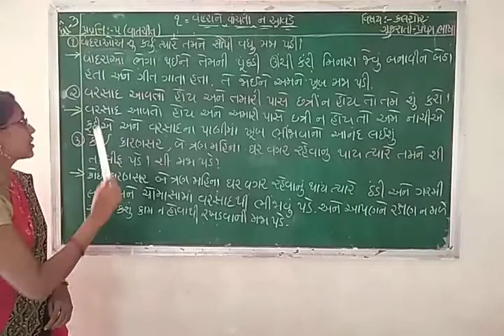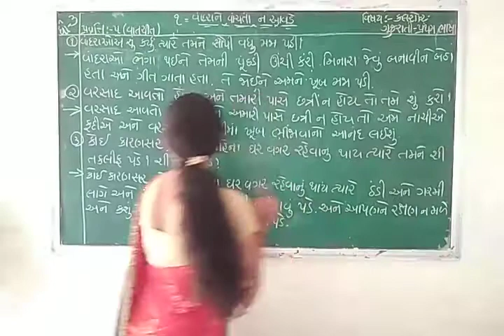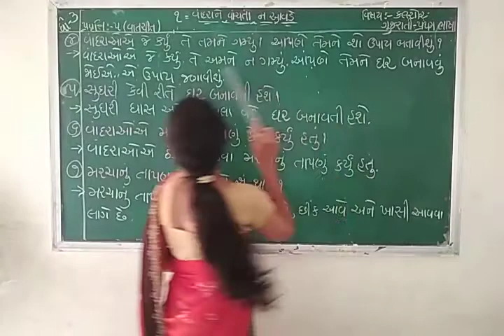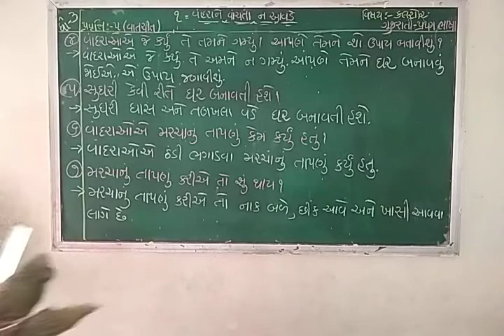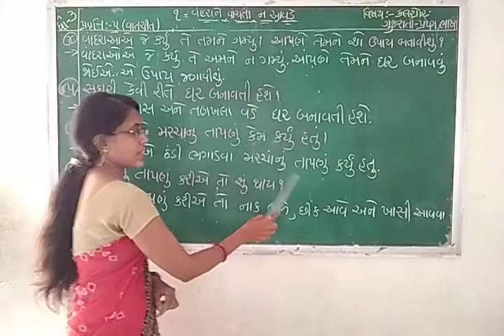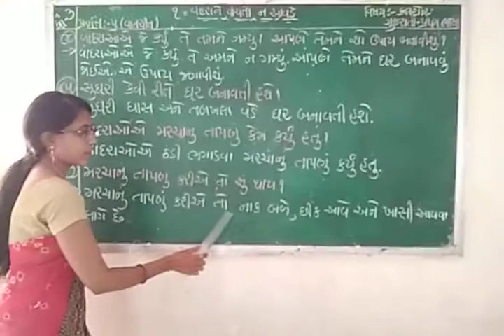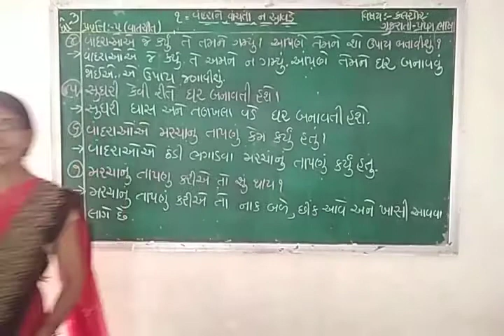ધોરણ 3. ગુજરાતી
પાઠ 1. સ્વાધ્યાય